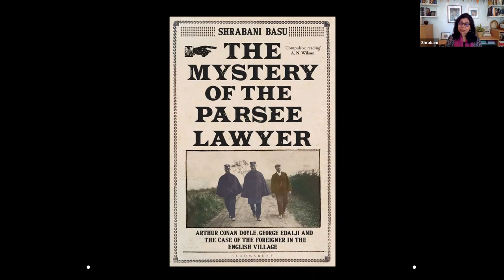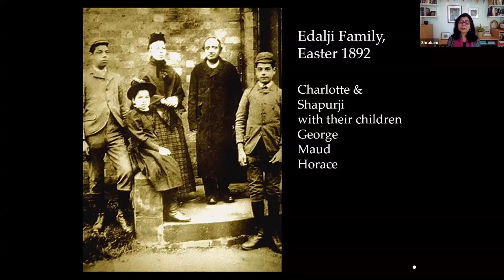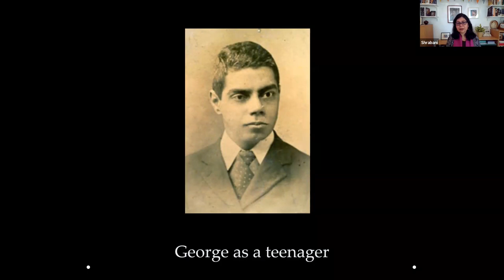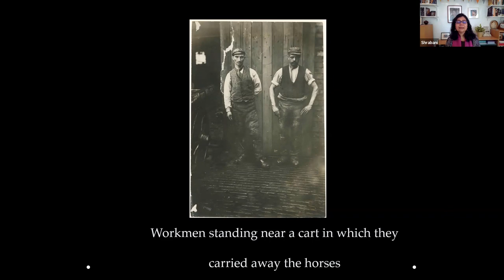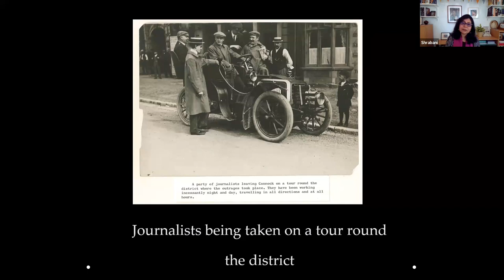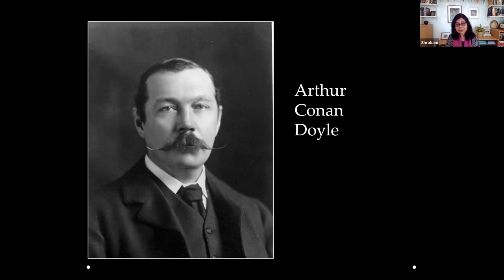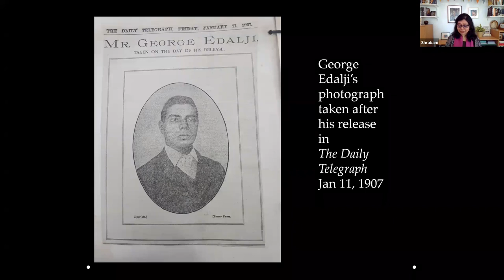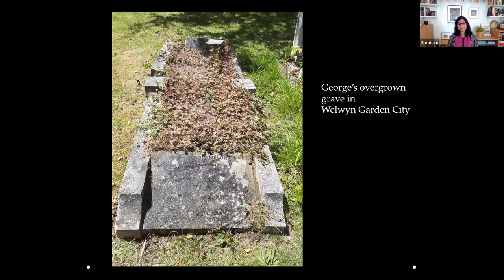Online Talk 131: StaffordshireSherlock - The Mystery of the Parsee Lawyer by Shrabani Basu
StaffordshireSherlock - The Mystery of the Parsee Lawyer by Shrabani Basu | Khaki Lab

Conducted on 30 April 2022

When George Edalji, a young Parsee lawyer, is convicted of mutilating horses in a Staffordshire mining village in 1903, he appeals to Arthur Conan Doyle to clear his name. The creator of Sherlock Holmes accepts the request and proceeds to investigate the case. Based on letters, police records and Home Office files, Shrabani Basu goes on the trail of Arthur Conan Doyle as he wears the hat of Sherlock Holmes and uncovers the dark secrets lying in the English countryside. It is the only case that Conan Doyle investigated personally.

Shrabani Basu is a journalist and Sunday Times best-selling author. Her books include the critically acclaimed The Mystery of the Parsee Lawyer (2021), For King and Another Country (2015), Victoria & Abdul (2010, now a major Oscar-nominated motion picture) and Spy Princess: The Life of Noor Inayat Khan (2006).
Shrabani is a frequent commentator on Indian history and Empire